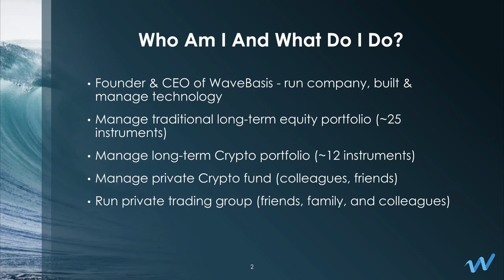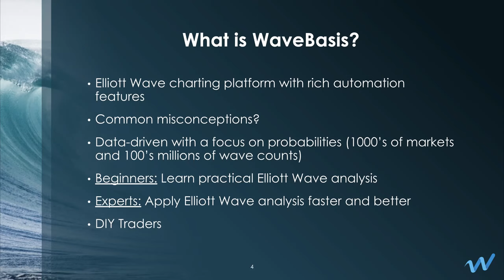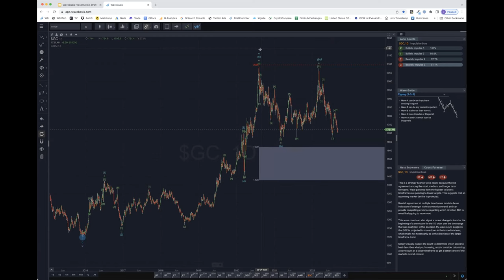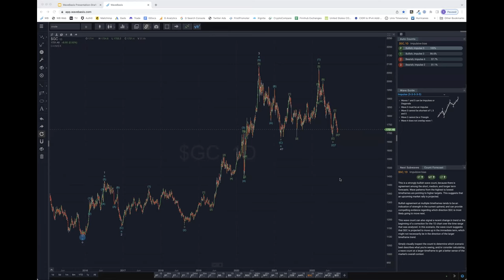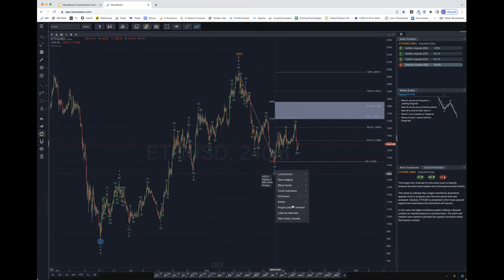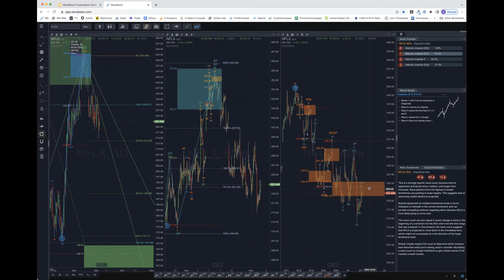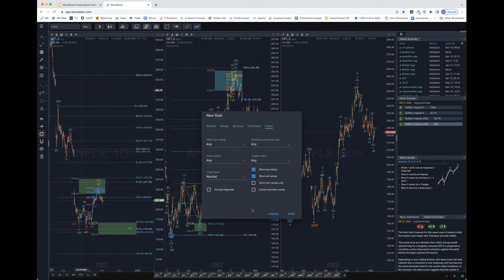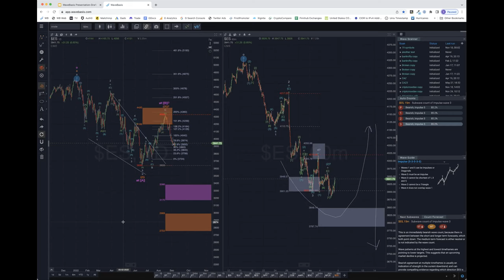⏰ Synergy Traders #41.12: Using WaveBasis for Trading with Stephen Simmons and Jody Samuels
Title: ⏰ Synergy Traders #41.12: Using WaveBasis for Trading Elliott Wave with Stephen Simmons of WaveBasis.com and Jody Samuels of FXTradersEdge.com

Recorded on September 7th, 2022 as part of the Synergy Traders #41, Day 2: "Fibonacci & Elliott Wave 2022 Conference" event, hosted by TradeOutLoud and TimingResearch.

Bonus...
⚡ eBook: 10 Recession Trading Strategies